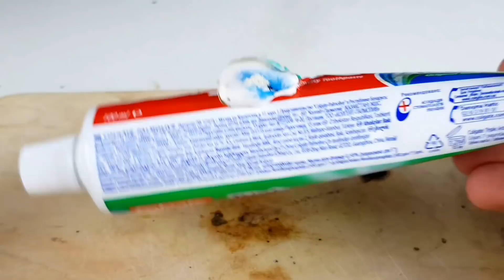Experiment: Glowing 1000 Degree MetalL Ball Vs Mentos